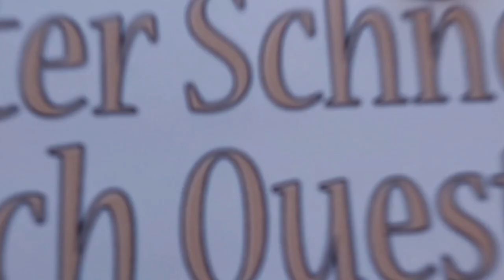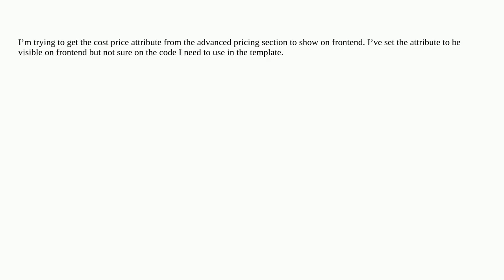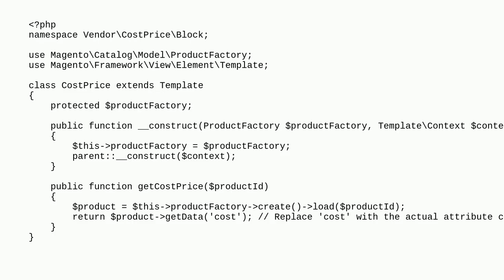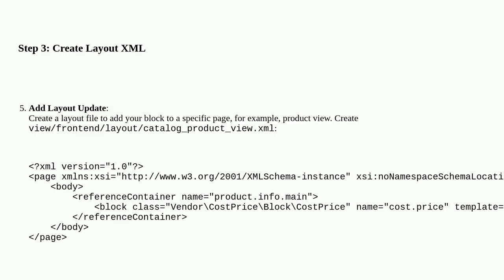Magento: Get cost price on frontend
Get cost price on frontend

A special thanks goes out to the community

  cost magento2 price php attributes